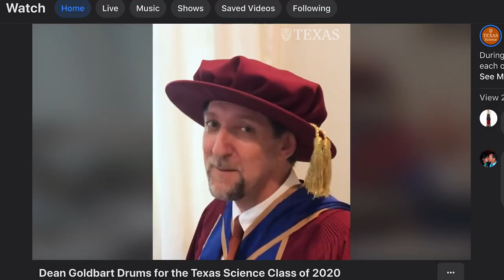Snapshot: A chat with Paul Goldbart, Provost, Stony Brook University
Learn more about Stony Brook’s new provost, Paul Goldbart, including why he became a theoretical physicist (and what exactly IS theoretical physics), what he loves most about cycling and his days as a drummer for new wave bands in London in the early 80s.